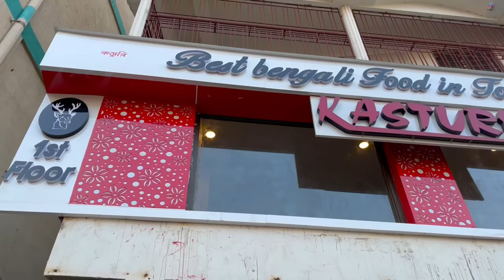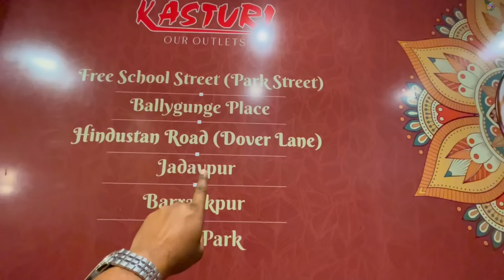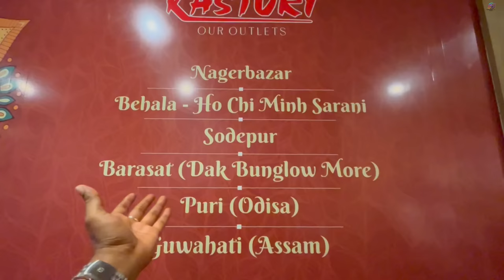Barasat Kasturi তে বাম্পার offer || খাসির মাংস কষা, জাম্বো চিংড়ি , দই ইলিশ, ভেটকি দিয়ে ভুরিভোজ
Location :
Kasturi Restauran
40.C, Jessore Rd, Dakbunglow More, Barasat, BARASAT, West Bengal 700124
Google Map Location :